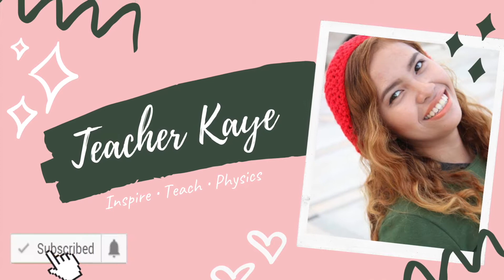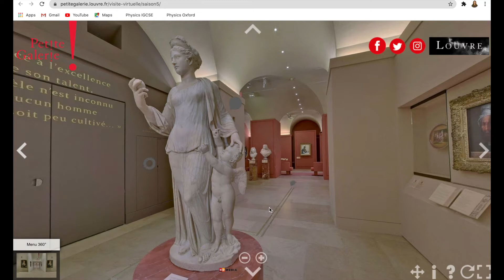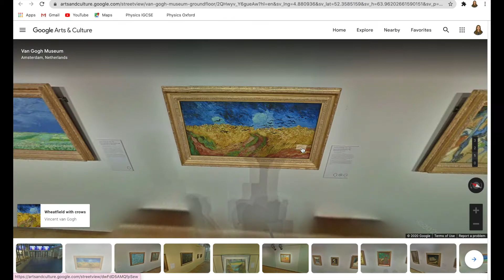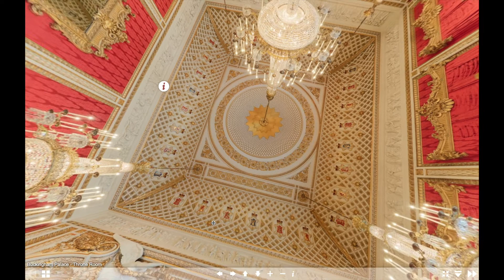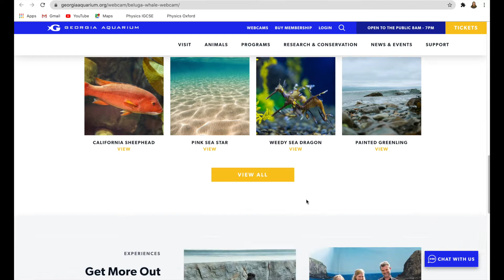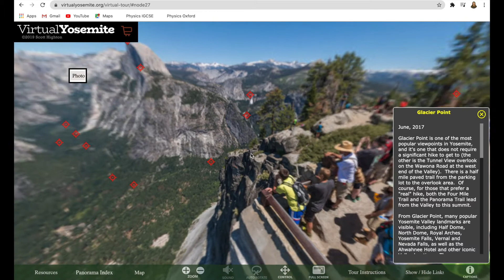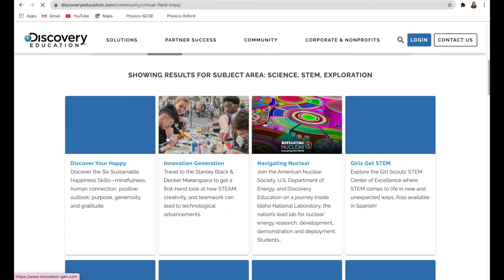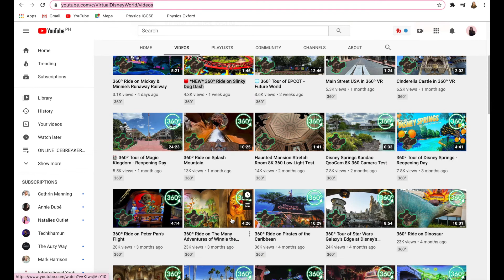FREE VIRTUAL FIELD TRIPS | Online Class Activity Ideas 2020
Looking for Virtual Class Activity ideas or Distance Learning Activity ideas? You can always integrate Virtual Tours in your class activities ONLINE.